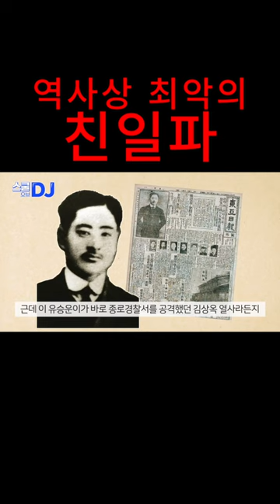유승운이가 정말 나쁜 x인 이유. 손기정 체포한 최악의 친일파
[배기성 강사의 노래로 알아보는 근현대사] '팩트'와 '노래'라는 두 바퀴로 역사를 경쾌하게 전달하는 배기성 강사의 역사강의, 이번편 주제는 최악의 친일파입니다.